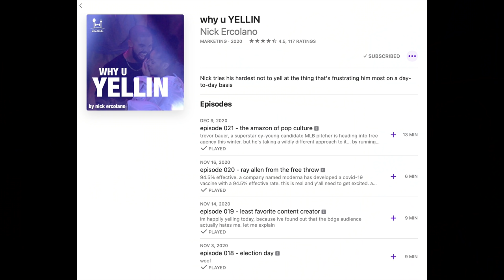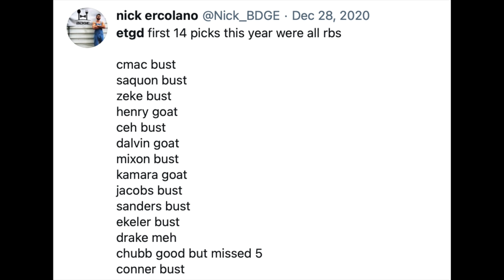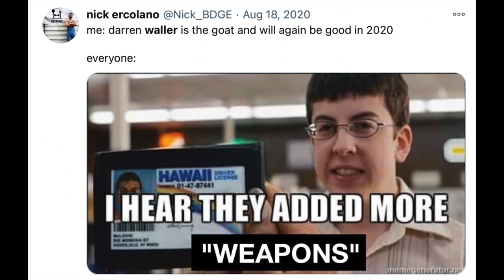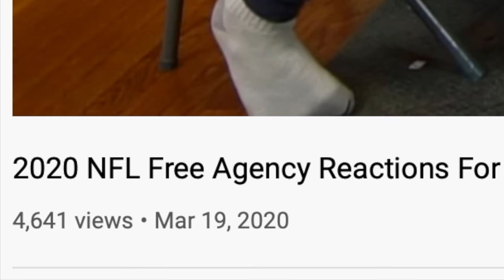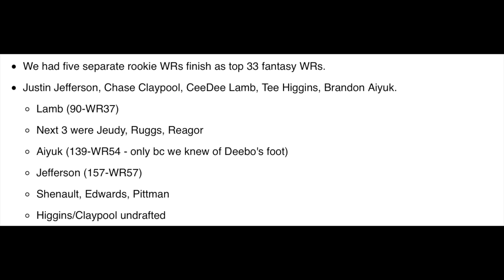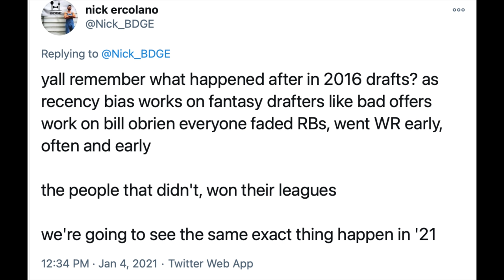Top 7 Lessons Learned & Things I F*cked Up in 2020 Fantasy Football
we all f*ck a lot of things up in fantasy football. some (me) more than others. but it helps to look byke at things we got wrong, figure out why we got them wrong and then make the same mistakes next year. top 7 lessons learned from 2020 fantasy football